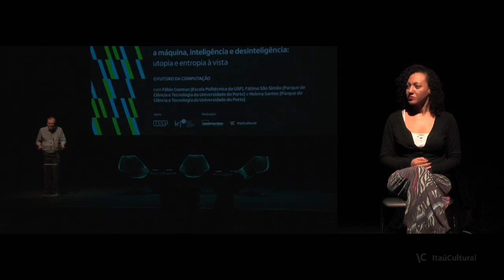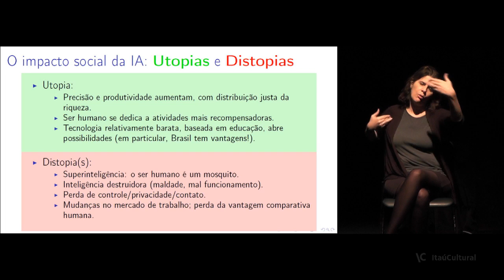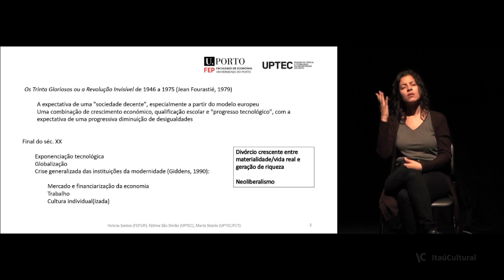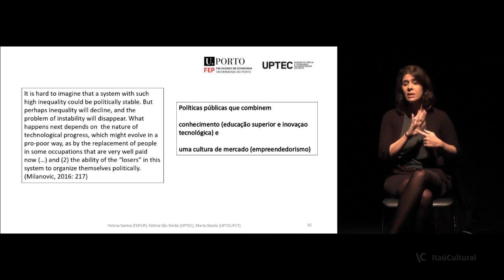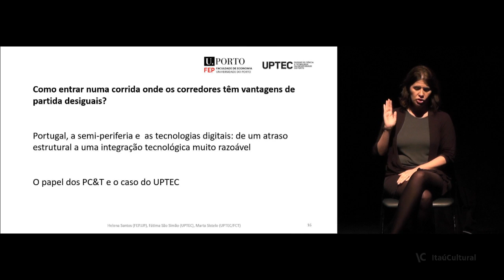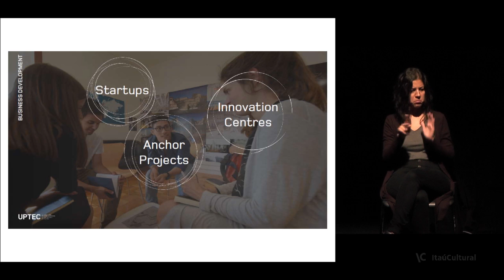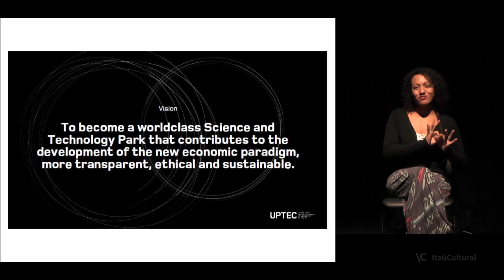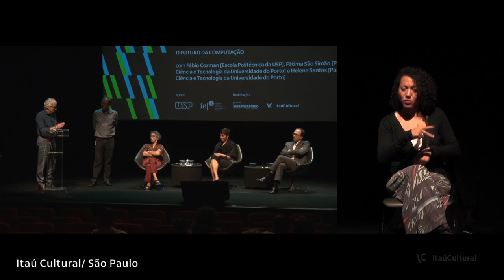O Futuro da Computação – Seminário A Máquina, Inteligência e Desinteligência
Nesta mesa de debate, que fecha o seminário, Fábio Cozman, da Escola Politécnica da Universidade de São Paulo (Poli/USP), e Fátima São Simão e Helena Santos, do Parque de Ciência e Tecnologia da Universidade do Porto, em Portugal, debatem sobre como nossas maneiras de entender a realidade e explorar o universo serão radicalmente alteradas com o desenvolvimento de tecnologias como a computação quântica. Quais são as soluções e os impasses que elas podem trazer? Como influenciarão o campo das humanidades?

Debate gravado em novembro de 2018 no Itaú Cultural, em São Paulo/SP, por ocasião do seminário A Máquina, Inteligência e Desinteligência – Utopia e Entropia à Vista.

ITAÚ CULTURAL
Presidente: Milú Villela
Diretor-superintendente: Eduardo Saron
Superintendente administrativo: Sérgio Miyazaki
Gerente do Núcleo de Inovação | Observatório: Marcos Fernandez Cuzziol (até 2020)
Coordenadora do Núcleo de Inovação | Observatório: Luciana Modé
Produção do Núcleo de Inovação | Observatório: Marcel Fracassi e Rafael Figueiredo
Produção audiovisual: Júlia Sottili
Captação e edição: Vocs
Intérpretes de Libras: Carol Fomin, Erika Mota e Thalita Passos (terceirizadas)
Identidade visual: Maria Carolina Farah Nassif de Moraes
Motion design: Estúdio Lumine